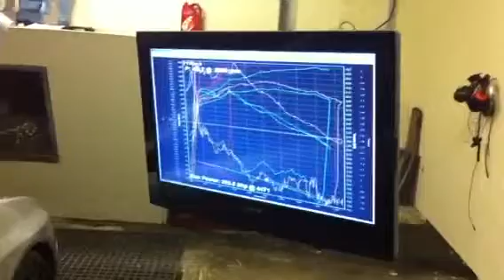Evo9@GRPerformance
Gus's evo on dyno@ GRPerformance rotherham